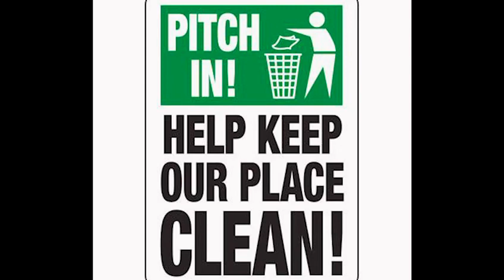Keep environment clean (short film 🎥)